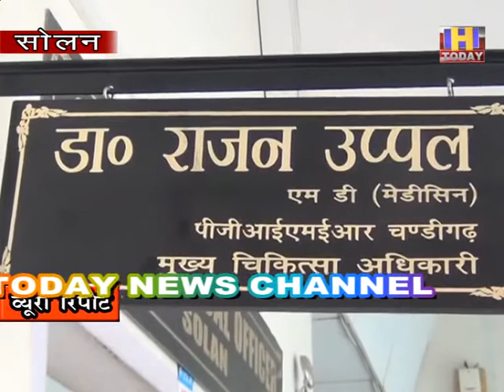solan कोरोना की तीसरी लहर में बच्चों के इलाज में नहीं आने देंगे कोई कमी : सीएमओ राजन उप्पल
कोरोना का नाम सुनते ही सभी का  दिल सहर उठता है | कोरोना अभी तक सैकड़ों  अनमोल  जानें लील चुका है। पहली और दूसरी लहर से जान माल का  भारी नुक्सान  प्रदेश वासियों को उठाना पड़ा।  अब बताया जा रहा है कि तीसरी लहर भी आने की संभावना है। ऐसे में अब सोलन का जिला प्रशासन भी चौकन्ना हो गया है और सभी तरह की आवश्यक तैयारियां की जा रही है। अस्पताल में पहले से अधिक व्यवस्थाएं  की जा रही हैं।  जिला के अस्पतालों के साथ सम्पर्क साध कर वहां भी तीसरी लहर से निपटने के लिए आवश्यक कार्रवाई अमल में लाई जा रही है।  यह जानकारी मुख्य चिकित्सा अधिकारी राजन उप्पल ने मीडिया को दी।